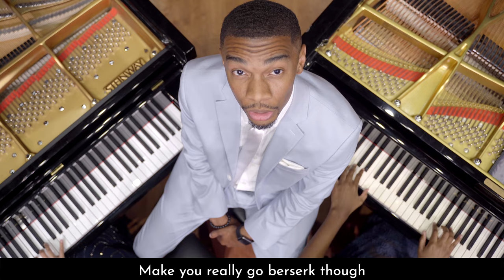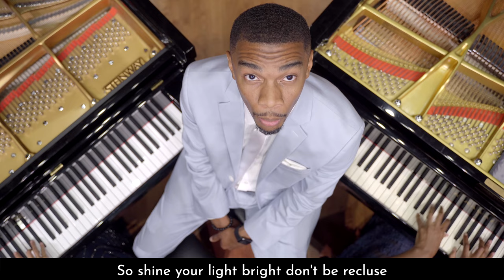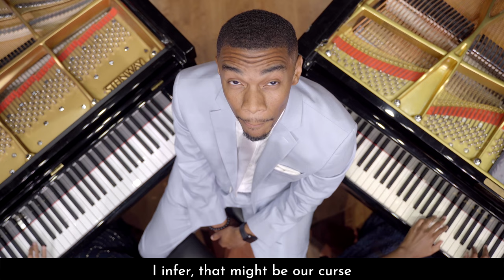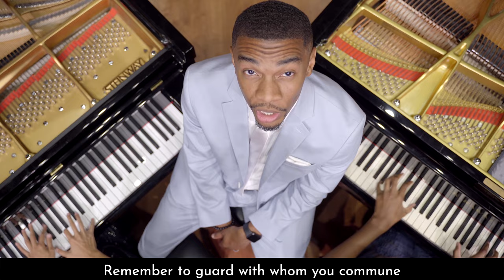MASTER CHRISTOPHER ~ RACHMANINOFF (feat. Indiria Everette, Annie Jeng, and Xavier Ware)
The second video from the Music Desegregation Project featuring rap, drumset, and two pianists playing a blend of multiple movements from Rachmaninoff's 2nd and 3rd piano concertos. The lyrics deal with mental health and are inspired by the true story of Rachmaninoff’s rebound from depression.

Lyrics: Chris Thompson
Piano: Indiria Everette and Dr. Annie Jeng
Drumset: Xavier Ware
Video: Zac Covington
Photography: Ricky Richardson and Inspirational Light
Recorded by: Dr. Ben Blozan and Gate City Studios

Location: University of North Carolina at Greensboro, School of Music Recital Hall

Special thanks to UNCG School of Music and Andrew Sanchez